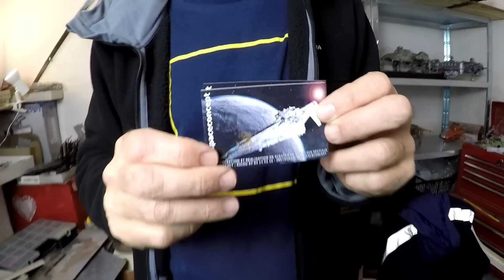IL FABRIQUE DES VAISSEAUX SPATIAUX AVEC DES OBJETS TROUVÉS DANS NOS POUBELLES !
Ricou: 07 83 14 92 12 Conception et réalisation en scratch de vaisseaux spatiaux.